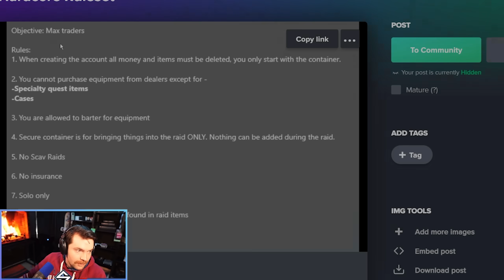Ultimate Tarkov Hardcore Challenge (Episode 1)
Ultimate Tarkov Hardcore Challenge (Episode 1) - Escape From Tarkov Highlights - Best Moments of Tarkov with SheefGG